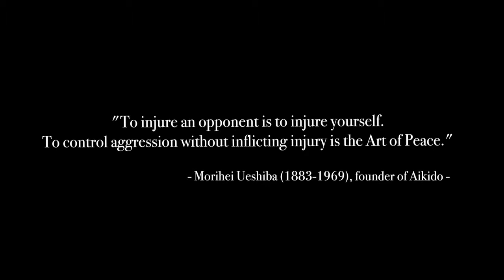SOL/THE ART OF PEACE